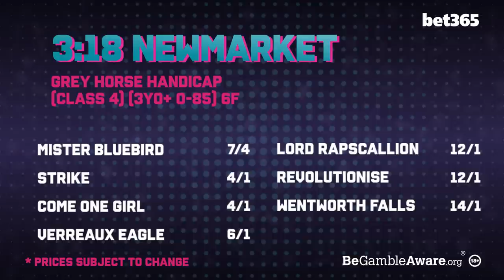"He's a horse of a lifetime" | Andrea Atzeni | What A Shout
What A Shout returns with @bet365!

On this week's What A Shout, Dave Orton is joined by Racing Post tipster Paul Kealy and bet365's Pat Cooney to preview the weekend action.

Our panel give us their selections and best bets for the weekend's big race action from Newbury, Ripon, Newmarket and Deauville.

18+ Gamble Responsibly